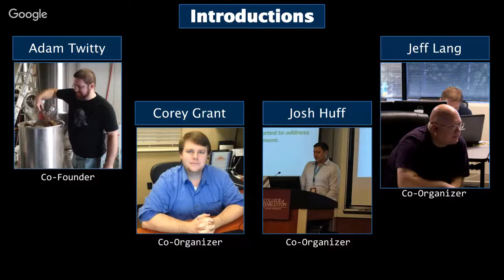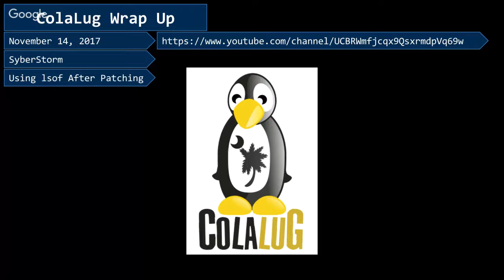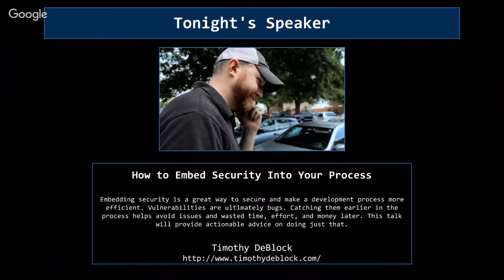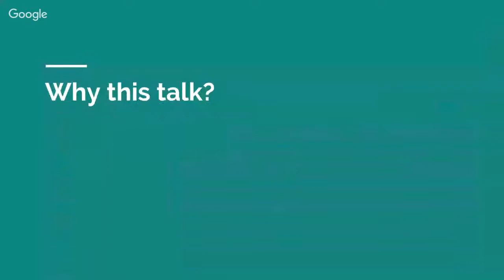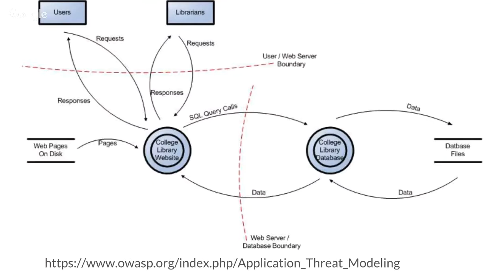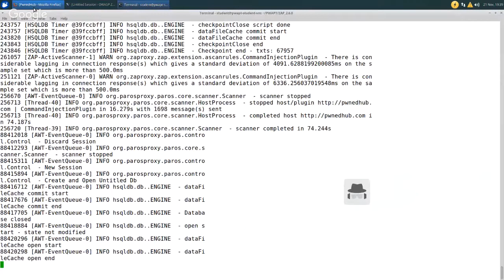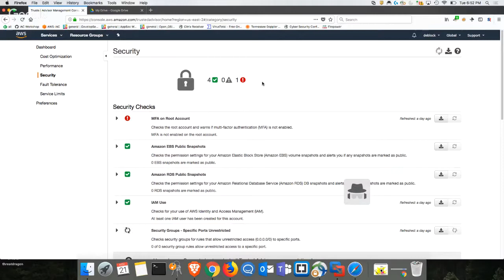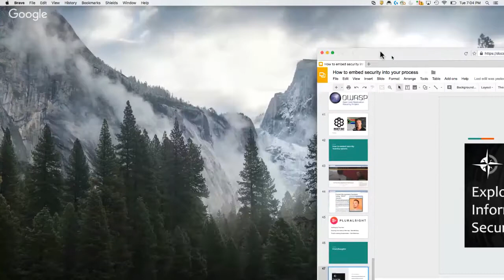ColaSec: November Meetup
Monthly meetup of the Columbia Information Security Group.

Timothy DeBlock
How to Embed Security Into Your Process

Embedding security is a great way to secure and make a development process more efficient. Vulnerabilities are ultimately bugs. Catching them earlier in the process helps avoid issues and wasted time, effort, and money later. This talk will provide actionable advice on doing just that.